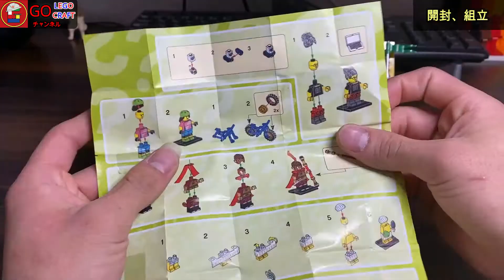【LEGO】レゴ(LEGO) ミニフィギュア シリーズ19開封紹介動画 71025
どうもGOです！
今回はレゴのミニフィギアシリーズ１９を購入したので開封紹介していきたいとおもいます！